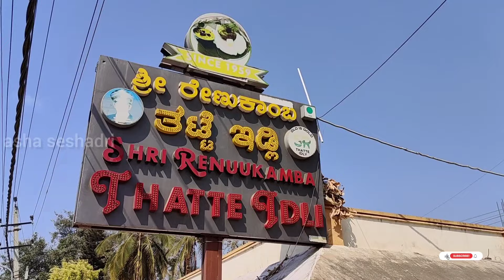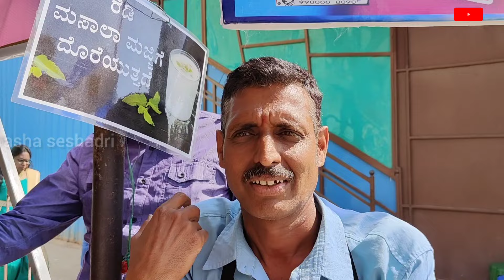Meeting Friends After Very Long Time... ❤️